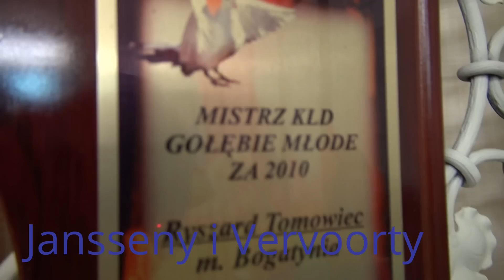Caramba ! tajemnica łączenia w pary gołębi ...